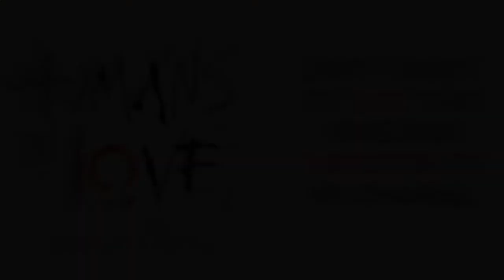How to Have Ridiculously Great Sex ft. Dr. Stephen Snyder | Humans in Love ft. Zachary Stockill #46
In today's episode of Humans in Love, I'm joined by New York City sex therapist Stephen Snyder MD.

Dr. Stephen Snyder is the author of the award-winning book, Love Worth Making: How to Have Ridiculously Great Sex in a Long-Lasting Relationship.

In today's episode of Humans in Love, Dr. Stephen Snyder and I discuss the differences between men and women, how to have ridiculously great sex in a long-term relationship, how to keep passion alive, what (most) women really want in bed, pornography, hookup culture, what it's like spending 30 years as a sex therapist, and much more.

Hope you dig.

The Overcoming Jealousy Workbook

The Breakup Recovery Workbook by Zachary Stockill